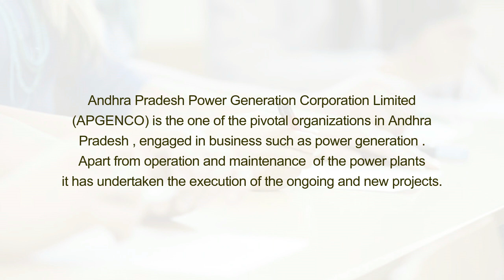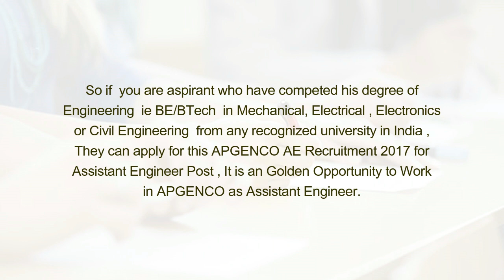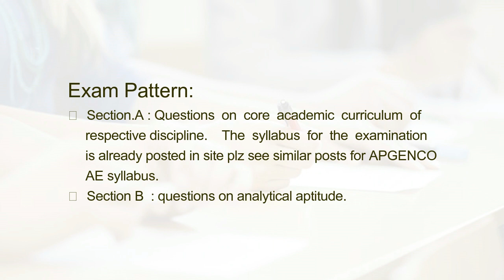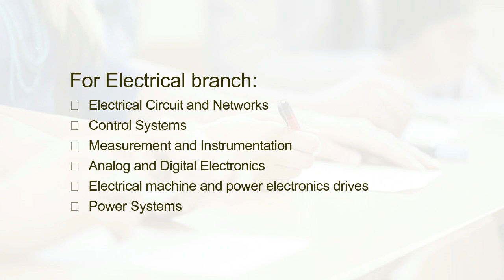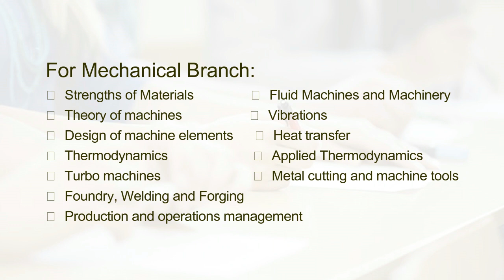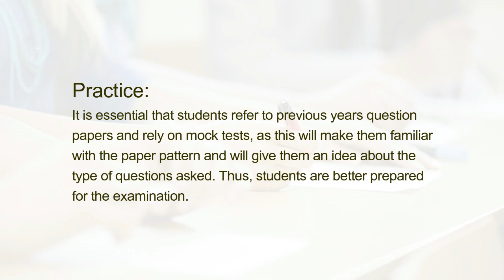Preparation Tips & Tricks to Crack APGENCO AE Exam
Andhra Pradesh Power Generation Corporation Limited (APGENCO) is the one of the pivotal organizations in Andhra Pradesh , engaged in business such as power generation . Apart from operation and maintenance  of the power plants it has undertaken the execution of the ongoing and new projects.

APGENCO came into existence and commenced operations from 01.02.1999.This was a sequel of Governments reforms in power Sector to unbundle  the activities related to Generation ,Transmission and Distribution of Power . All the Generating own by erstwhile APSEB were transferred to the control of APGENCO.

So if  you are aspirant who have competed his degree of Engineering  ie BE/BTech  in Mechanical, Electrical , Electronics or Civil Engineering  from any recognized university in India , They can apply for this APGENCO AE Recruitment 2017 for Assistant Engineer Post , It is an Golden Opportunity to Work in APGENCO as Assistant Engineer.

Apgenco exam mostly focuses on basics and therefore generally easy when compared to gate and other exams. Being sure about basics and practising a lot of questions will surely help in clearing the exam with top marks.